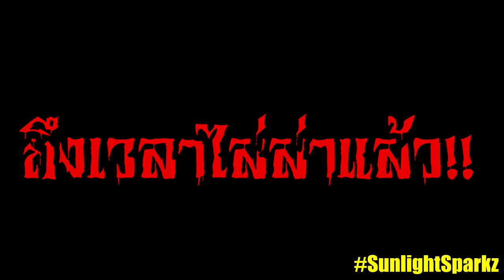เมื่อทุกคนต้องซ่อนตัวจาก ScaryTeacher ในมายคราฟ!! (Minecraft Noob Vs Pro Vs Hacker Vs God)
Garena ID : gladiatorra5
Minecraft : SunlightSparkz

► My Software ◄
โปรแกรมอัดคลิป : Nvidia Studio
โปรแกรมตัดต่อ : Sony Vegas Pro 15 [64bit]
โปรแกรมสตรีมเกมส์ : OBS Studio